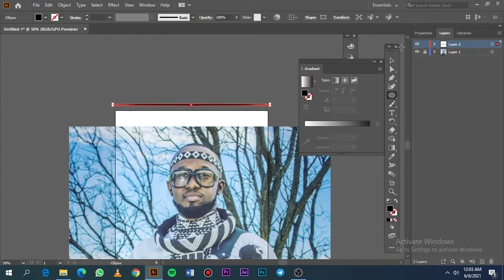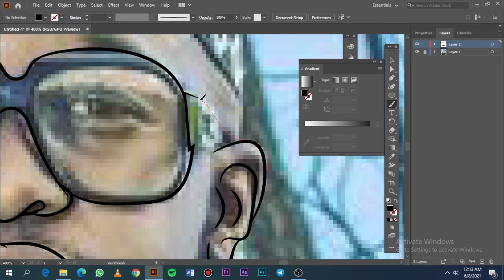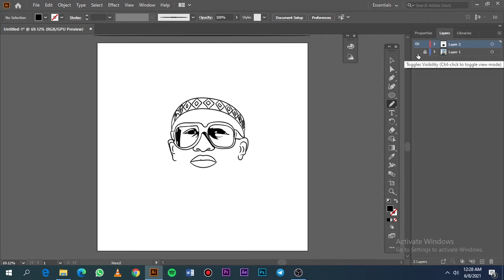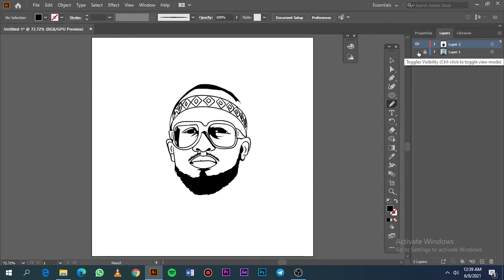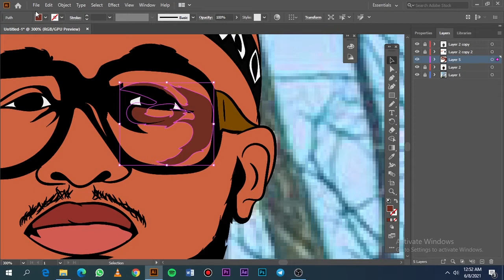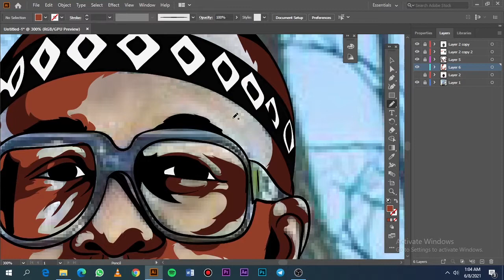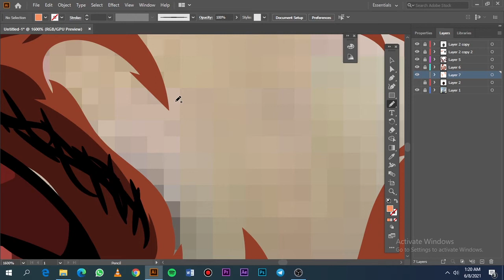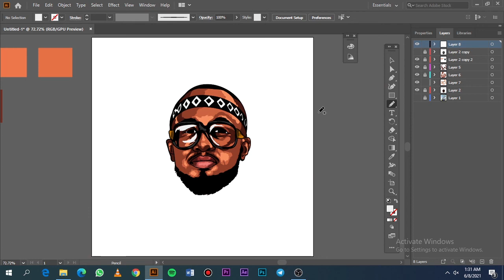Tutorial-How to Cartoon Yourself//Adobeillustrator//Lizibo